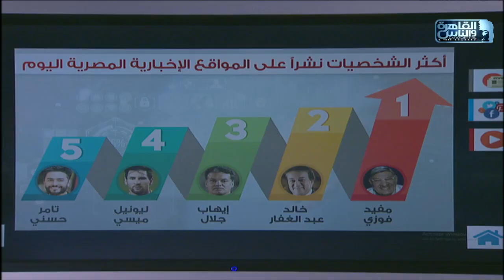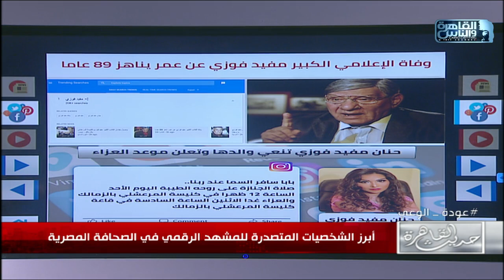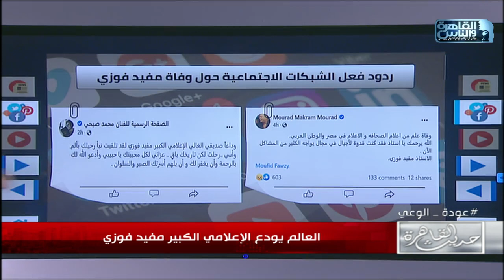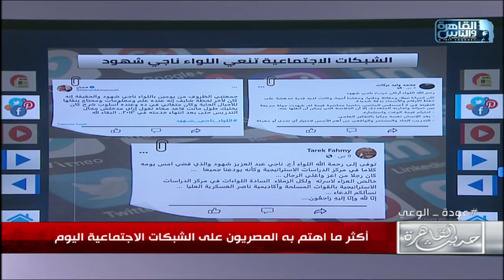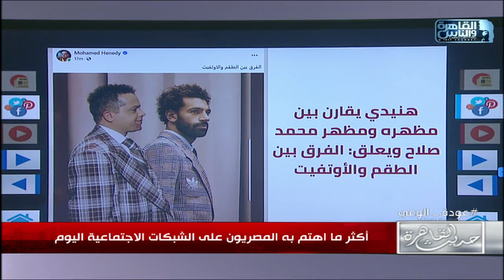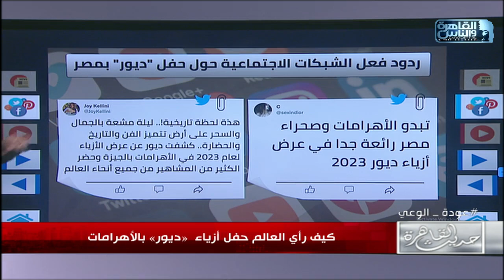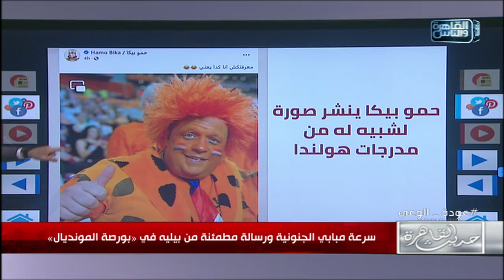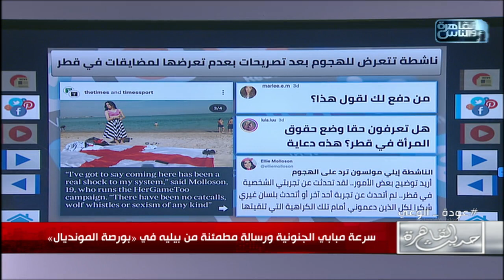ردود الفعل العالمية حول حفل أزياء ديور بالأهرامات وسرعة مبابي الجنونية في بورصة الكلام